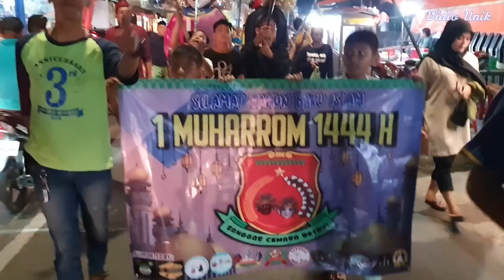KOMPILASI ONDEL ONDEL PAWAI OBOR, SANGGAR ONDEL ONDEL BINTANG SARTIKA DAN CEMARA BETAWI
Ondel-ondel Betawi Lucu, KOMPILASI ONDEL ONDEL PAWAI OBOR, SANGGAR ONDEL ONDEL BINTANG SARTIKA DAN CEMARA BETAWI

Tonton ini juga ya...